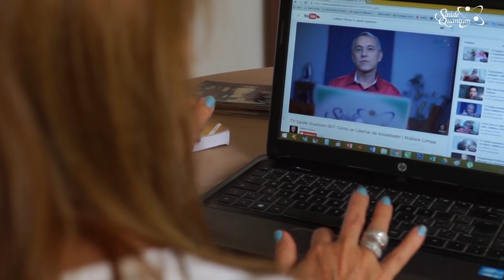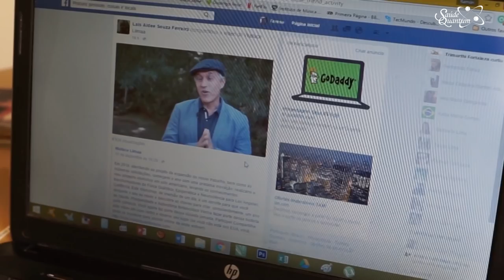Terapeuta Holística se curou do Transtorno Bipolar | Wallace Liimaa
De 27 de setembro a 15 de Outubro de 2016 | Workshop e Mais de 20 Palestras com Transmissões Abertas em Dia e Hora Agendados

Saudações Quânticas! ☼
- Dê Um Salto Quântico na Mente! -